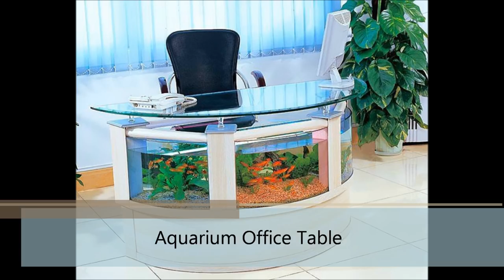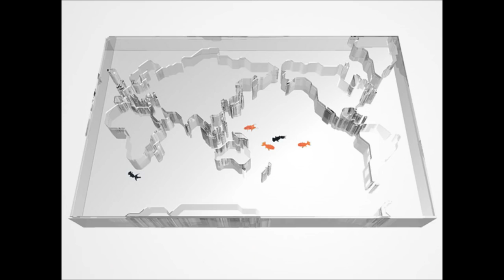Creative Aquariums you Must Have HD 2024 aquariums amazingaquarium HD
Creative Aquariums HD